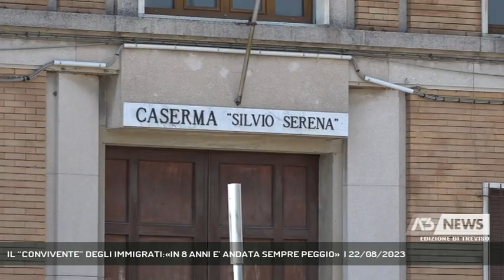IL “CONVIVENTE” DEGLI IMMIGRATI:«IN 8 ANNI E’ ANDATA SEMPRE PEGGIO» | 22/08/2023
A3 NEWS Treviso 22/08/2023 - TREVISO - Sul tema immigrazione abbiamo sentito anche chi da otto anni di fatto convive con profughi e richiedenti asilo. Domenico Piccoli, ex militare e ex consigliere comunale a Treviso con casa davanti alle ex caserme Serena da’ un giudizio sconsolato sulla gestione del femomeno migratorio.    || «Sempre peggio» Questo e’ lo sconsolato giudizio da Domenico Piccoli che ama definirsi un convivente degli immigrati ospitati alle ex caserme Serena tra Treviso e Casier. Otto anni di esperienze vissute sulla propria pelle che gli permettono di dire senza periocolo di sementite che la situazione non solo non migliorera' ma che anzi e' destinata la collasso se si continua a pensare ad un contenitore piuttosto che a contenuti. Una situazione che Piccoli vede ogni giorno e ogni notte dal suo giardino compresi gli ultimi arrivi.Numeri in crescita col risultato, sottolinea Piccoli che ad esempio nei giardino pubblici di casier molte mamme non passeggiano piu’ da quando c’e’ la presenza fissa di immigrati per situazione che potrebbe tornare esplosiva. - Intervistati DOMENICO PICCOLI (Servizio di Lucio Zanato) - Segui Antenna Tre anche sul digitale terrestre! Visita il sito